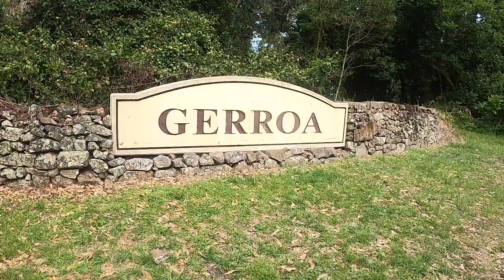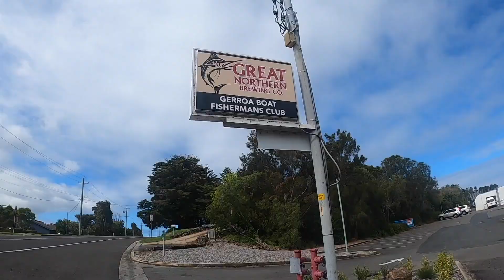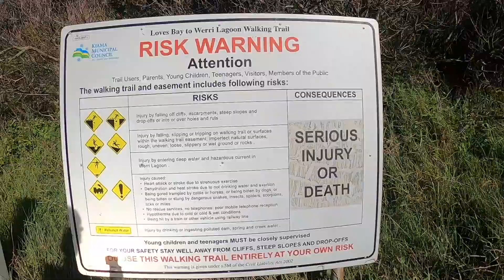Finding The Faraway Tree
Batemans Bay To Sydney - Part 7.

This is the seventh part of a series documenting my 300 + kilometre journey up the Australian coast from Batemans Bay to Sydney. The original plan was to take 10 days, arriving in Sydney for a seminar with ultramarathoner and former Navy Seal, David Goggins, on February 8th. I am carrying nothing but a $25 K-mart backpack stuffed with some food, some water, a hammock and a sleeping bag.

All music on this channel is by Tom Woodward.